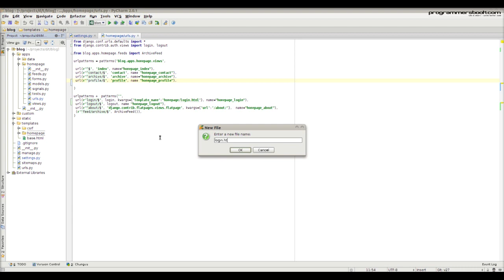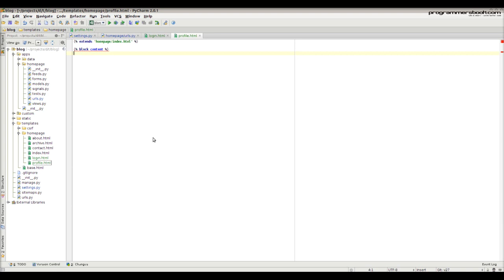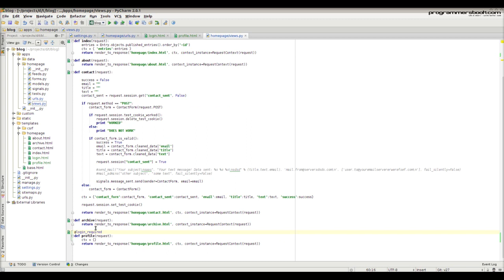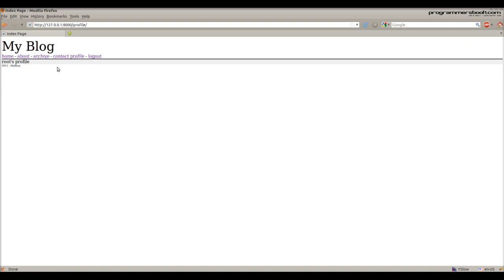User Authentication - Full Web Framework Python Django Tutorial XXVII Blog - Windows/Linux/Ubuntu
user authentication in django